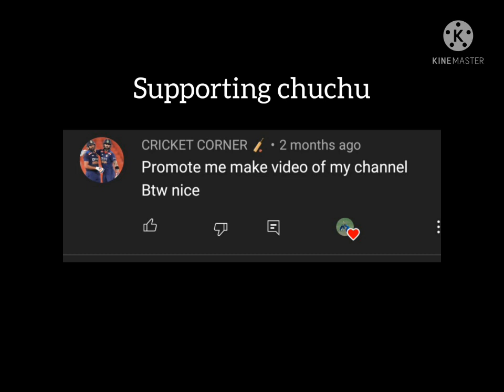yash kukreji the hypocrite kid